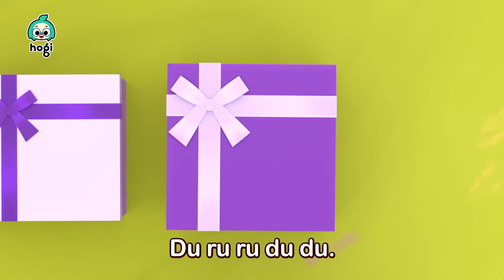Lo Mejor del 2023 | Las Mejores Canciones Infantiles 2023 | Colores para niños | Hogi en español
Lo Mejor del 2023 | Las Mejores Canciones Infantiles 2023

00:00:00 Las Escondidas
00:03:06 Aprende Colores con el Colorido Pop It
00:06:12 Aquí Está
00:07:34 Humpty Dumpty
00:10:26 Feliz Cumpleaños
00:13:12 Aprende Colores con Dulces
00:16:12 Aprende Colores con Codi
00:18:14 ¡No Quiero Verduras!
00:21:01 Cinco Autobuses Saltando en la Calle
00:23:03 Aprende Colores con los Amigos de Hogi
00:25:18 Aprende Colores con el Tobogán Navideño
00:27:48 Diez Pequeños Autobuses
00:29:03 Me Hice una Pupa 1
00:32:04 Aprende Colores con el Brujo Pinkfong y el Fantasma de Halloween
00:34:25 Aprende Colores con Pelotas de Fútbol
00:36:08 Juguetes Coloridos
00:37:34 La Canción de la Taza
00:38:51 Cinco Dinosaurios Saltando en la Cama
00:41:36 Tiburón Bebé - Ver. Toboganes de Arcoíris -
00:43:01 Aprende Colores con Palomitas de Arcoíris
00:46:13 Aprende Colores con Tobogán
00:48:03 Lluvia, Lluvia, Vete Ya
00:51:06 Las Hormigas Marchan
00:53:50 Juguemos al Hospital
00:56:38 Aprende Colores con Horno Mágico

[Nuevo Canal] 💕Bebefinn en español - Canciones Infantiles💕